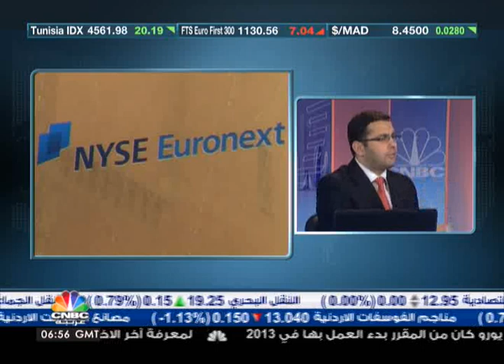إيطاليا تواجه ارتفاعاً في دينها العام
أكد كبير استراتيجيي الأسواق في أمانة كابيتال نور الدين الحموري أن مافعله صناع القرار حتى الآن لحل الأزمة الأوروبية هو كسب المزيد من الوقت، حيث لم تشهد 2012 أي قرارات مهمة، بل كان هنالك الاتفاق على قرارين اثنين فقط أولهما للمحكمة الدستورية والثاني يخص تنازل ميركل لإقراض البنوك، وهو مازاد المشكلة.

وأضاف أن مشكلة اليونان قد تكون وجدت طريقها إلى الحل نوعاً ما، لكنّ الدول الأخرى تواجه تفاقماً في الأزمة كإيطاليا التي تتجه نحو الأسوأ بارتفاع دينها العام إلى 2 ترليون بعد أن كان 1.9 ترليون في بداية السنة.